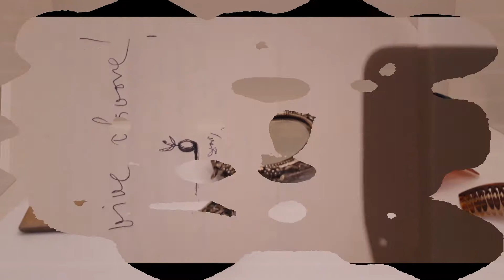EXPOSICIÓ GALA-DALÍ. MNAC. 6 Octubre 2018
Una visita guiada força interessant on es va parlar de la vessant artística de la Gala i la seva influència a l'obra de Salvador Dalí.
Per a tornar a repetir sens dubte.